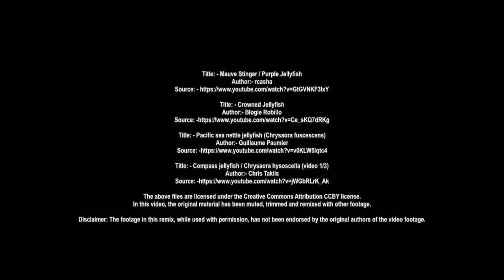JELLYFISH SONG FOR KIDS | Under the Sea Songs | Animal Songs | Creation Connection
A Jellyfish Song for kids about the jellyfish and who made it - God.   Get this Jellyfish song and MORE Under the Sea songs for kids in our 'God's Treasures - Under the Sea Album'
Please LIKE our Animal Songs and SHARE our Kids Songs for Children with your Friends.

If you LIKE this video - click the thumbs up,  SUBSCRIBE to our channel, by clicking the red subscribe button located just under the video, or LIKE our page on Facebook, or all three :).

Now for some jellyfish facts…

Jellyfish have no brains, but some kinds have eyes.

Jellyfish are mainly made up of water and protein.

A group of jellyfish is called a smack.

Some jellyfish are bigger than a human and others are as small as a pinhead.

Jellyfish are very important animals in the ocean.  They are food for a number of different marine animals, such as large fish and turtles.  They also provide a home for many baby fish in areas where there are not many places to hide.

“For every creation of God is good…” 1 Timothy 4:4

Title: - Crab versus jellyfish (in the wild)

Title: - Jelly fish flying in Andaman Sea, Thailand

Title: - Jellyfish (from Aquarium of the Bay)

Title: - Jellyfish at the California Science Center

Title: - Moon Jellyfish at the Horniman Museum

Title: - Mauve Stinger / Purple Jellyfish

Title: - Pacific sea nettle jellyfish (Chrysaora fuscescens)

Title: - Compass jellyfish / Chrysaora hysoscella (video 1/3)